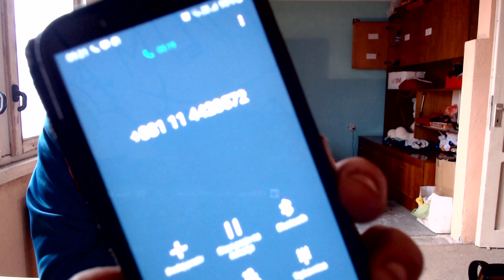Traze mi 40.000 RSD zbog 4/5 meseca neplacenog racuna. Mesecni racun je 500rsd. Pa necu da raskidamo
Traze mi 40.000 RSD zbog 4/5 meseca neplacenog racuna. Mesecni racun je 500rsd.  Izvukla se i objasnila je da je 40.000rsd kompletan iznos za raskid ugovora..

💰LEPI💰 900$
💰 Lolipon 736.99$
💰 Skins 627.49 💰
💰 ZVEZDA💰 609$
💰Gomas 519.44 💰
💰 Skinsss 415.28 💰
💰THOMA💰 371$
💰BrateX💰260$
💰ZIZO💰 220$
💰 Skegro67💰 150$
💰lukavarga💰 132$
💰 Spasioc 💰 130$
💰BATA007💰 109$
💰TheChuka💰 80$
💰Kokalo💰 69$
💰RrScorpion💰 61$
💰gllance💰 60$
💰Emanuel💰 55$
💰djolejedi💰 35$